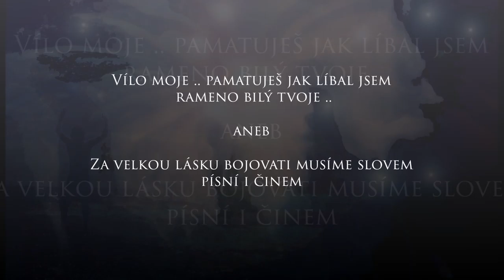Vždyť víš jak miloval jsem rameno bílý tvoje - O velké lásce a jak ji chránit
Velká Láska je hluboko v našem srdci kluci a holky
dámy a pánové
Možná že máme štěstí a naplní nám ji skutečný člověk
 Ale lidé přicházejí, mění se odcházejí
Naše Velká Láska ale zůstává
a naplňuje se znovu a znovu
pokud udržujeme její obrazy a city v srdci

Tvoje maminka , Johanko, byla pro mne takovou Velkou Láskou